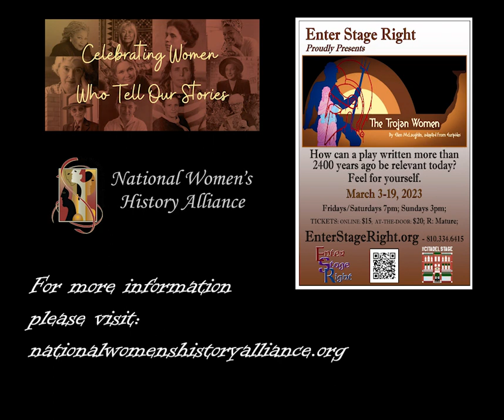trojan promo 5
"The Trojan Women" and it's relevance in history and today as told by a few members of our cast and crew.

Details and tickets at EnterStageRight.org